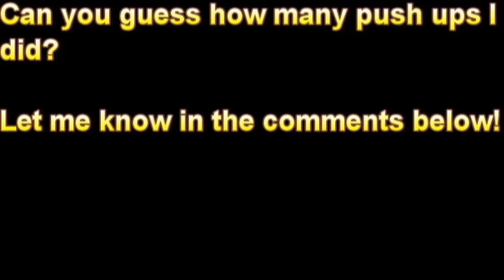Push Ups of Power!!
Can you guess how many push ups I did?